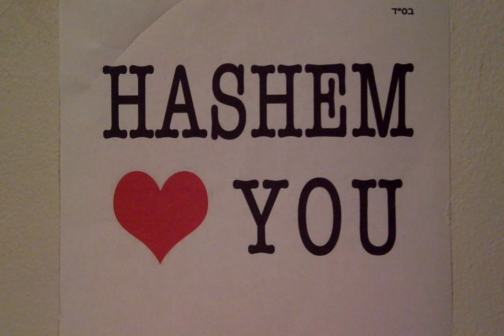M.L.M. 4 The Soul: Mesillas Yesharim/Way of The Upright by Ramchal- Part 73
Chapter 19: The Elements of Chassidus/Piety - Honoring Hashem by Beautifying His Mitzvot - 2nd part of this section

For more information about purchasing this Sefer and others, go

I wanted to mention this wonderful non-profit Jewish organization called Miles for Life, where you can donate your unused airline miles for others who have medical needs.  It is a BIG mitzvah and wonderful chesed/kindness! Baruch HaShem, I had the immense pleasure & privilege to do so, myself.

I want to give thanks first to Hashem Yisbarach for always guiding and inspiring me, as He has provided me with brilliance, wisdom, talents and abilities to fulfill my unique mission in this world.
I recognize this, and yet, I am humbled, to say the least, that HaKadosh Baruch Hu has given me many gifts to use in the service to Him. Please do not give me any credit and instead direct your praise and applause to the בורא עולם/Creator of The World, as I am simply one of His many creations trying to pass on the message of The Truth and inspire people to get closer to Hashem and follow the instructions of The Torah.  I pray that I can continue, B"EHY, to have the blessing and privilege to be an instrument in His/Hashem's service.